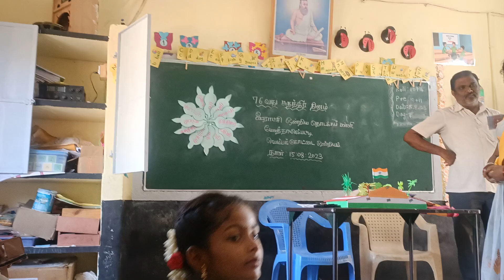Government school Thayilpatti